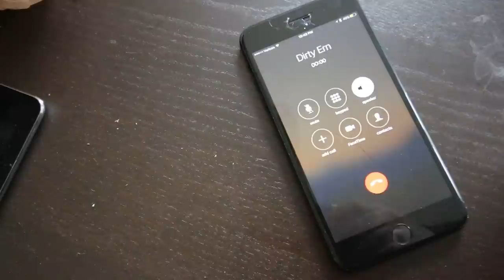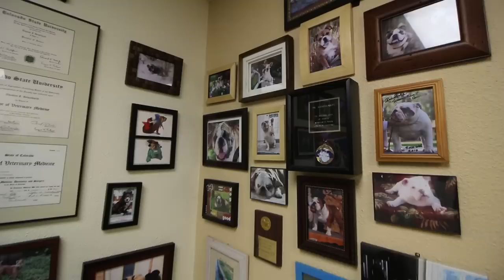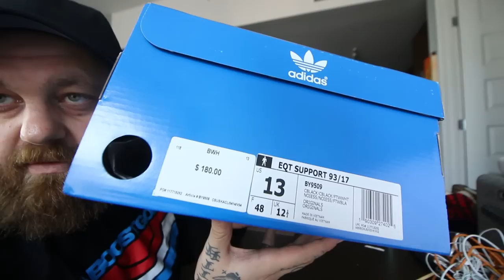Early look at the unreleased EQT 93/17 + Everyone loves OMAR (bulldog)